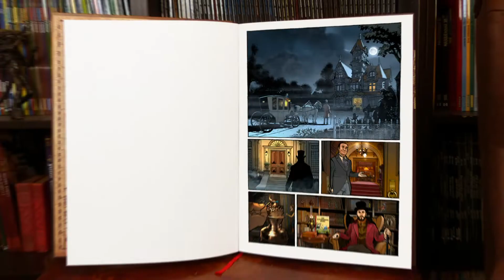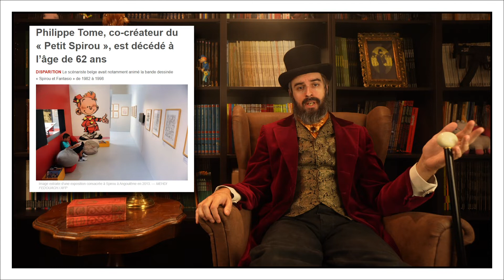Tome, de Spirou au polar - BD'dicace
Présentation du parcours et de l’œuvre du scénariste Tome, de son vrai nom Philippe Vandevelde.

Nous vous serions très reconnaissants de nous soutenir financièrement et d'aider la chaîne à vivre par vos dons et via nos produits dérivés sur Utip

Ecriture : Lady Sunny, Le Comte Séquentiel
Montage : Le Comte Séquentiel

Générique :
- Dessin et couleur : Thierry Leprévost